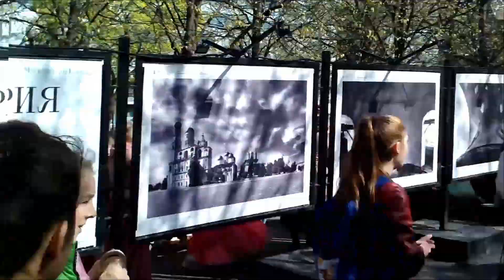2022 05 09 Харинама в День Победы (2/2). Harinama in Moscow (Russia) on Victory Day 09-05-2022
Harinama in Moscow (Russia) on the Victory Day holiday on May 9. A united Harinama group from all Moscow harinama groups.
Kirtanias: Krishnadas Kaviraj das, Ekanta Rukmini d.d., Maha-mantra d., Doyal Nrsimha d.
Харинама в Москве (Россия) на праздник День Победы 9 Мая. Объединённая группа Харинамы из всех московских харинамных групп.
Киртании: Кришнадас Кавирадж дас, Эканта Рукмини д.д., Маха-мантра д, Доял Нрисимха д.